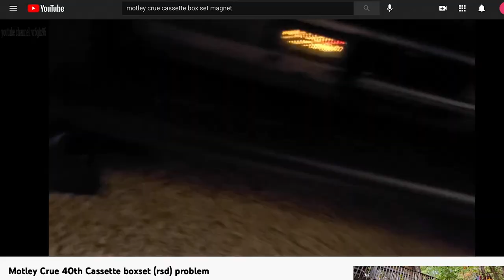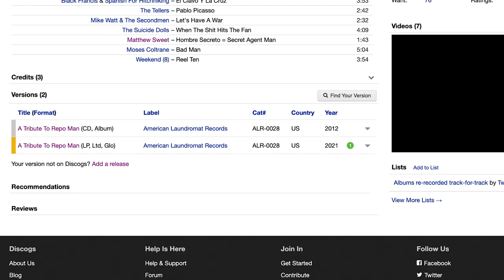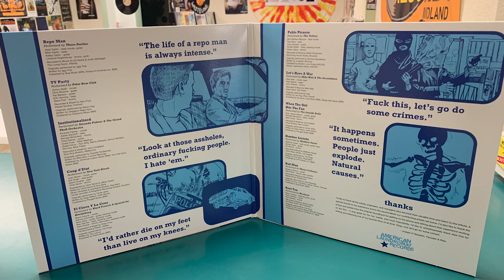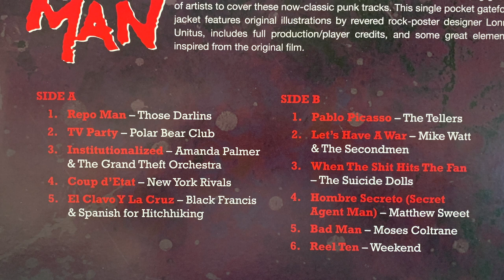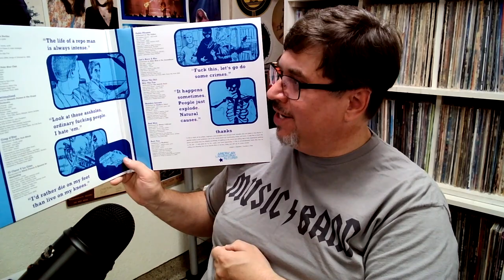The Record Show #22 - RSD Followup, New Releases & More!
Ken returns on this week's Record Show - and in addition to this week's New Releases, he and Jim talk about how indie stores get their Record Store Day Exclusive Releases. Jim also has some news on an RSD cassette release and he admits a mistake while reviewing his Drop #1 pick.